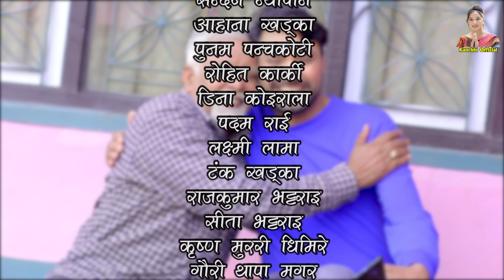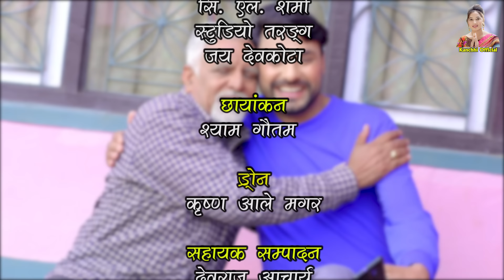कान्छी भाग ८९ || Kanchhi Episode 89 || Asha Khadka || Sukumaya || March 12, 2022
Editor: Yoseph Sewak
Sub Editor: Devaraj Acharya
Camera : Shyam Gautam
Makeup :Susma Joshi
Light : Daan Bdr.oli, Man Bdr. Mahara

Title song
Vocal: Smriti Shahi
Lyrics: Narayan Kadel
►Online Supporter : Bishal Rai (𝑴𝒇𝒖 𝒗𝒂𝒆 𝒓𝒂𝒆)

𝐀𝐫𝐭𝐢𝐬𝐭𝐬 : Ramchandra Adhikari, Rama Thapaliya, Shivahari Acharya, Binod Shrestha, Aasha Khadka, Sagar Gautam , Laxmi Shrestha, Rita Siwakoti, Saggam Rai, Gita Nepal, Sandesh Neupane, Santosh Neupane, Aahana Khadka

𝐒𝐩𝐞𝐜𝐢𝐚𝐥 𝐓𝐡𝐚𝐧𝐤𝐬 :
Santosh Neupane
Bimal Dagi
Narayan Kadel